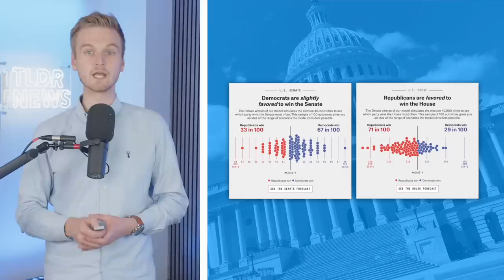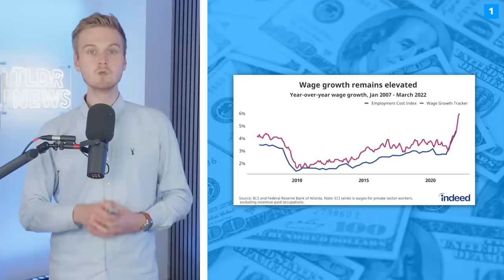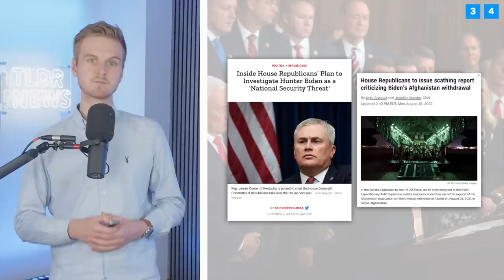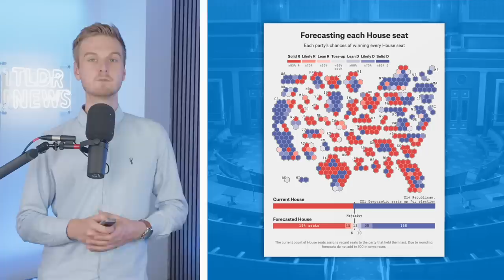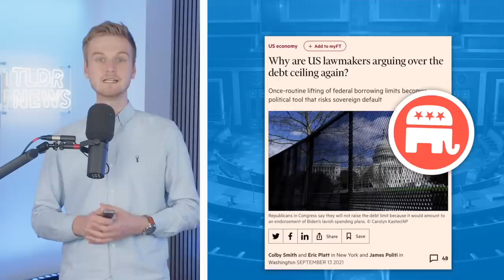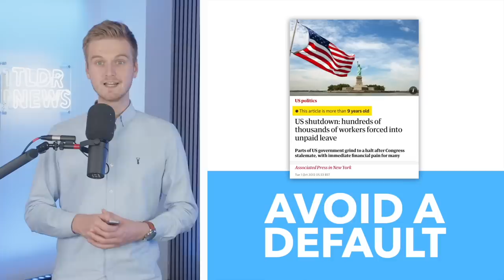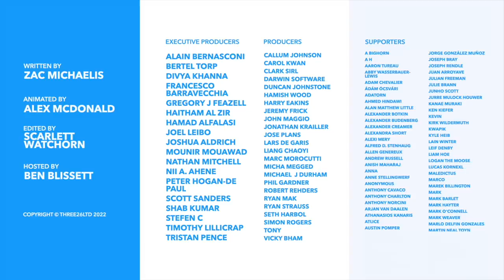What Happens if the Republicans Win the House?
While Democrat polling has improved and are likely to retain the Senate, Republicans are still favored to win the House of Representatives in the midterms. So what would a GOP controlled House do? And what would this mean for Biden's agenda in 2023?